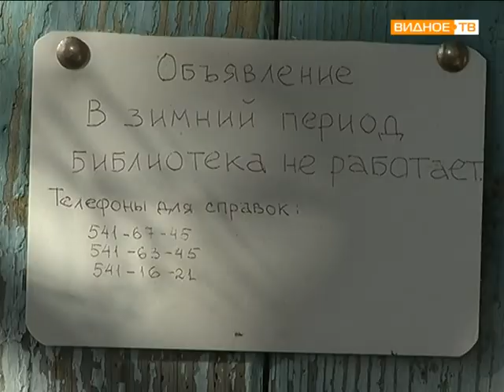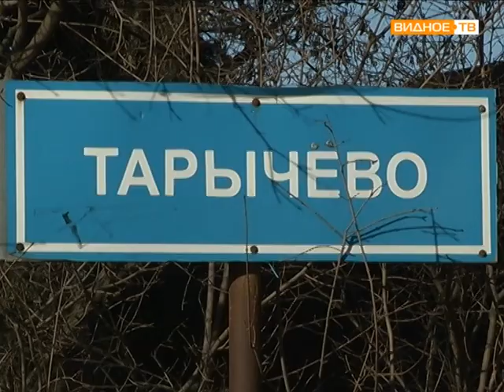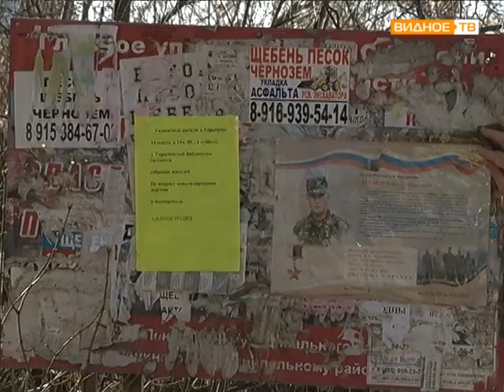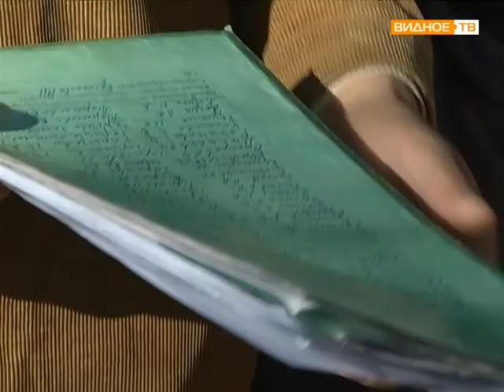деревня Тарычёво: вырубка аллеи